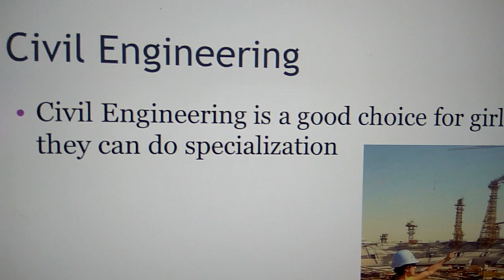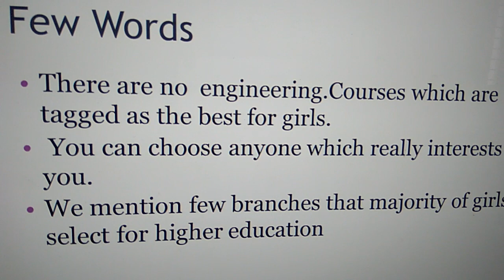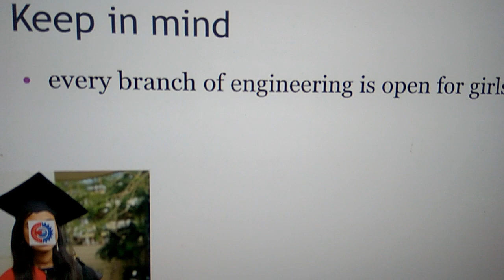Higher Education : Best Engineering Courses For Girls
Which course is suitable in engineering for girls?
Which engineering field is best for girl in India?
Video gives you an answer for commonly asked questions by girls an parents related to higher education.
Good branch in Engineering for Girls are:
Computer Science or Information Technology
Civil Engineering
Electronics & Communication or Electrical Engineering
Civil Engineering
Biomedical or Biotechnology Engineering
Chemical or Food Engineering